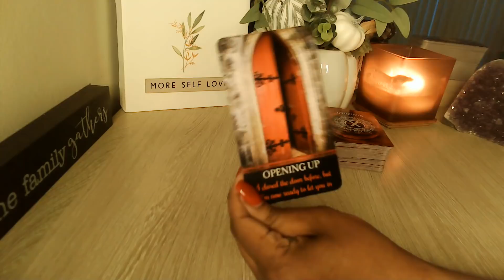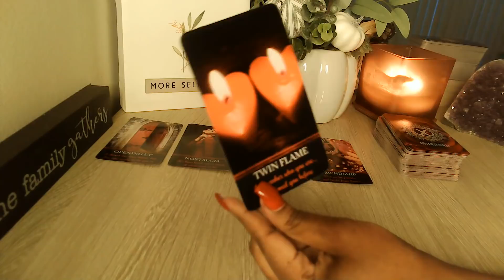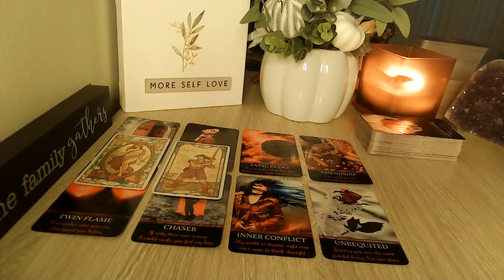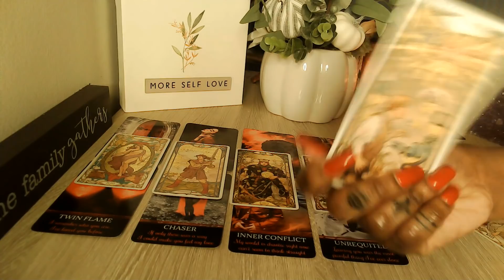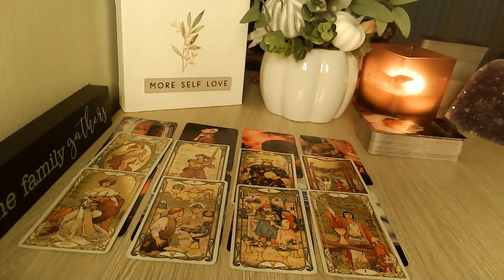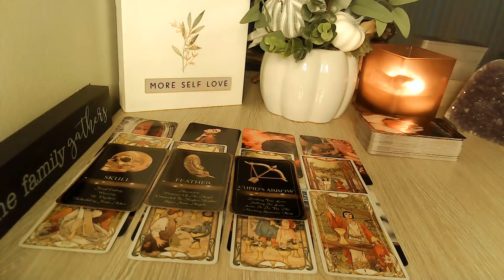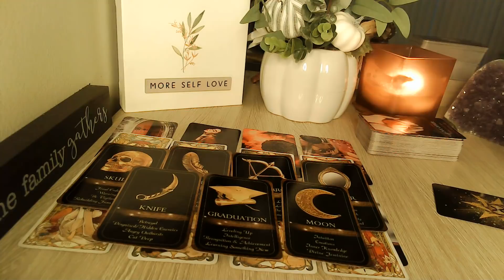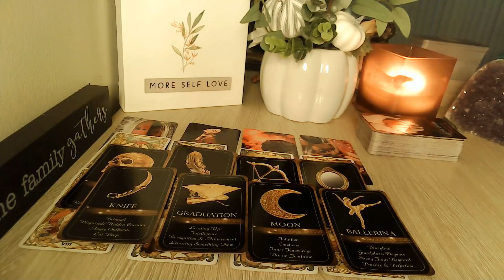TAURUS THERE'S DEFINITELY SOMETHING BETTER! PART 2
Welcome, Everyone!! 👋